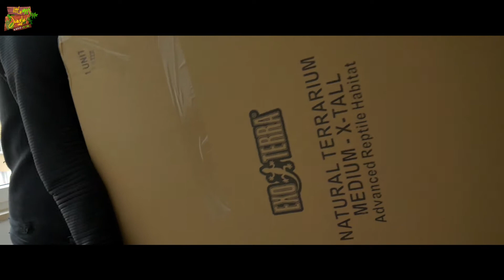🌴REGENWALD TERRARIUM AUFBAU + SCHRANK |LittleJungle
Das Regenwald oder auch Tropen Terrarium wird aufgebaut und mit einem passenden Terrarien Schrank zusammengebaut. Damit beginnt die neue Serie "Little Jungle"

- - - Verwendete Produkte - - -
---Terrarium---
---Beleuchtung---
(+)UVB Lampe
(+)Mondlicht:
---Wassertechnik---
(+)Filter (zu klein)
(+)Filter (optimal)
---Klima/Messtechnik---
---Bodengrund---
(+)2in1 Moos und Erde

*Wir übernehmen keine Haftung auf die Richtigkeit der Inhalte*